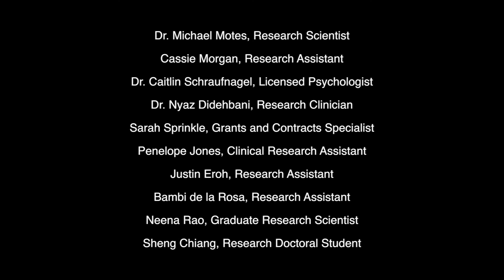Research Faculty Spotlight: John Hart, M.D.